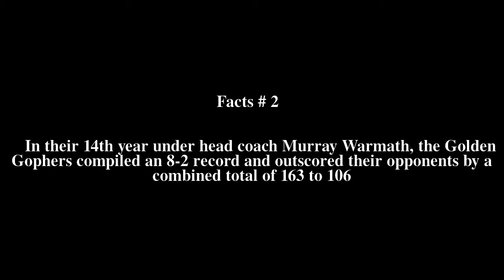1967 Minnesota Golden Gophers football team Top # 7 Facts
1967 Minnesota Golden Gophers football team Top # 7 Facts